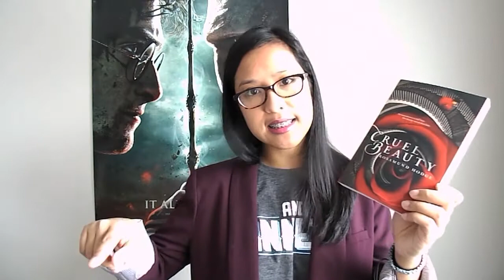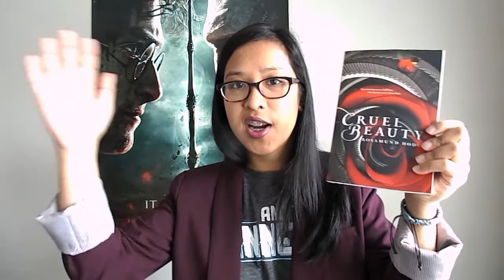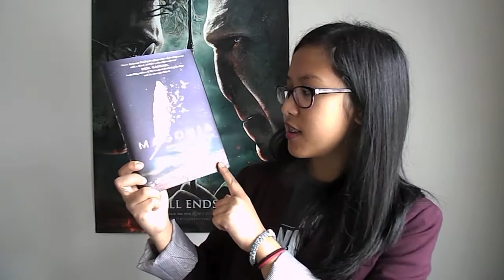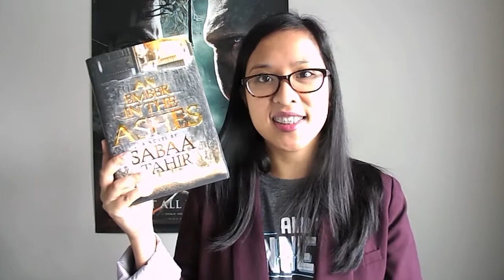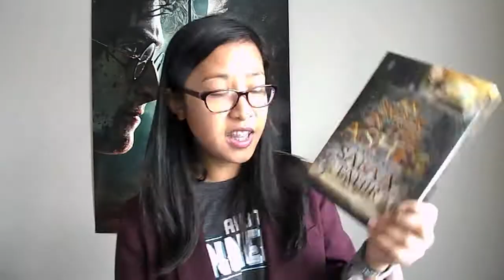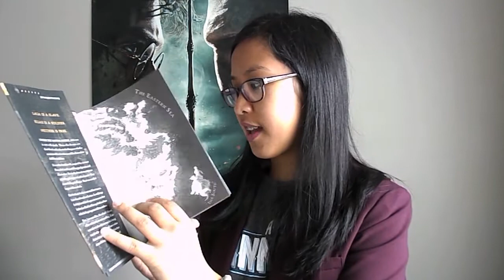Birthday Book Haul!